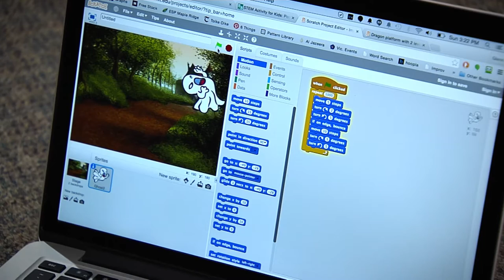The Victoria Academy of Creative Learning on Indiegogo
Watch this video to get a taste of what school could be like if kids had a say in what they learn. At the Victoria Academy of Creative Learning, fun and excitement will be the norm.